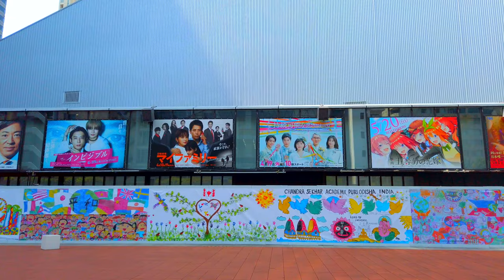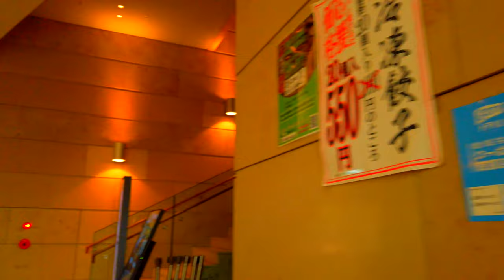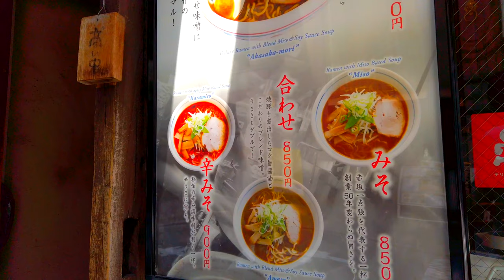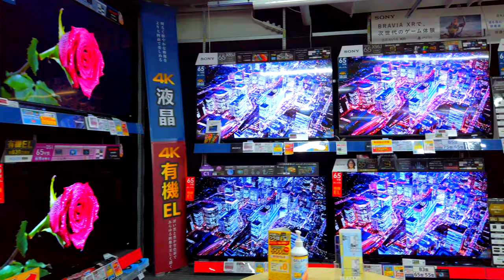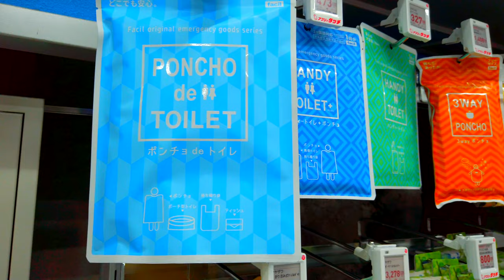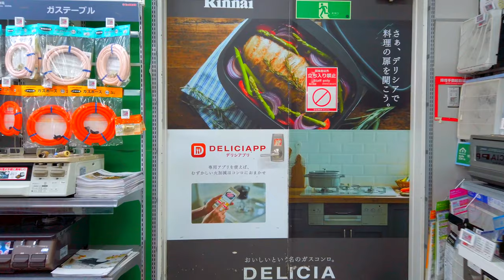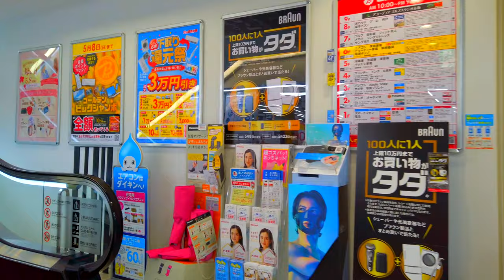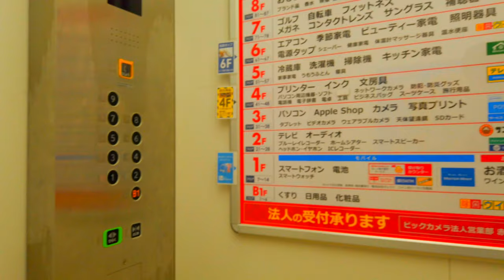【4K】Walk in Japan,Tokyo Akasaka. ASMR non-stop 1 hour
This time, we walk through Akasaka, a town that is both luxurious and traditional. On the way, we visit one of the largest electronics stores in Japan, and finally, we walk to the Japanese garden, which can be visited free of charge!!
We hope you will enjoy it with us!😄

🔰What is Akasaka?
Akasaka has long been home to wealthy residences, Western companies, and embassies, and is famous in Japan as a glamorous yet traditional town with upscale restaurants, a downtown area, and traditional international hotels as well as shrines.

🌍Which route to walk?

00:00 Intro
00:45 TBS(Tokyo Broadcasting System) front plaza (famous Japanese TV broadcasters)
03:12 Akasaka Biz Tower
10:52 Entsuji-zaka Park
16:46 Akasaka Misuzi Street
19:46 Akasaka Hie Shrine (famous shrine)
21:17 Esplanade Akasaka-dori
22:39 Torafugu-Tei, Akasaka Branch (restaurant chain of tiger globefish)
24:13 Hitori-Shabu-Shabu Matsugoro (restaurant chain of shabu-shabu)
* Shabu-shabu is a traditional Japanese dish of thin meat, which is quickly dipped in hot water and served with sauce.
27:54 BicCamera Akasaka-mitsuke (famous electronics retailers)
47:03 Benkei fishing Club (famous fishing pond)
48:56 New Otani Hotels (famous Japanese traditional hotels)
53:46 Japanese Garden of New Otani Hotels (famous Japanese garden)
1:00:22 Greater Waterfall of Japanese Garden

Filmed at 4k 60fps.
This channel offers a visual experience of the scenery, culture, and tourist attractions of Tokyo, Japan, as well as favorite spots for Japanese people.